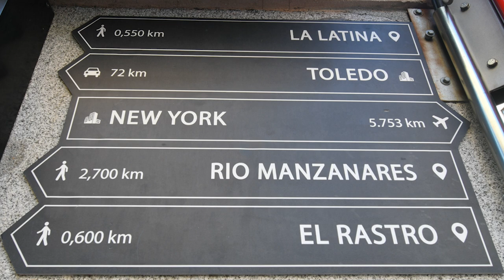Madrid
Madrid Spain